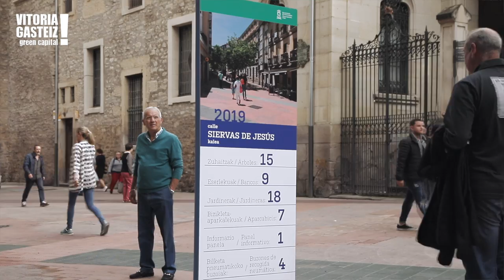Europako Mugikortasun Astea, 2019